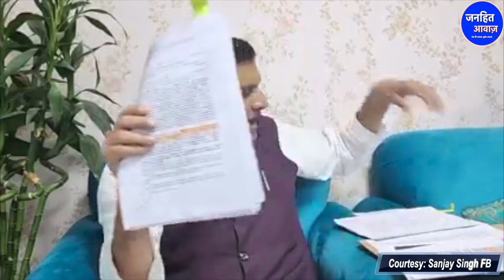ओह, संजय सिंह ने अडानी को ये क्या बोल दिया / SANJAY SINGH's Poweful Speech